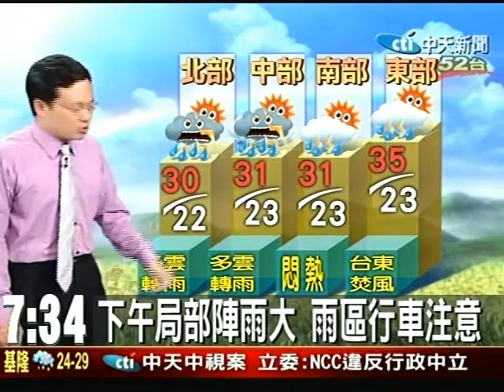鋒面接近 中午以後降雨增加